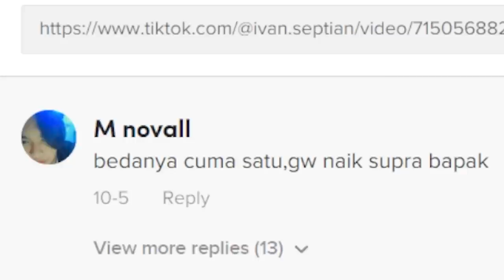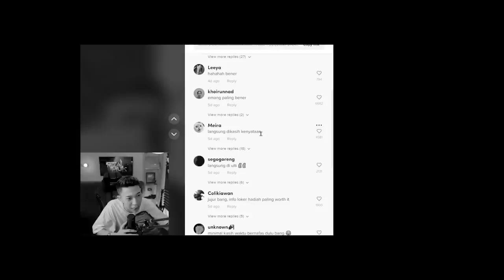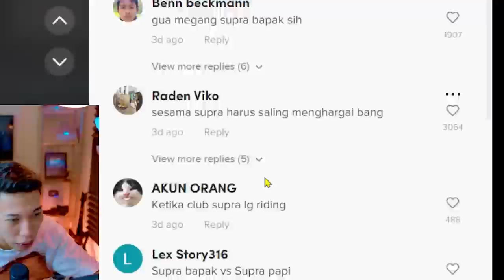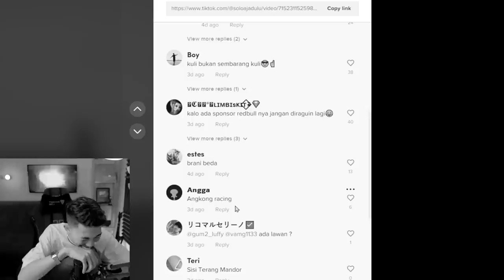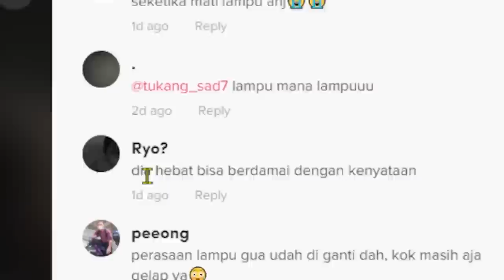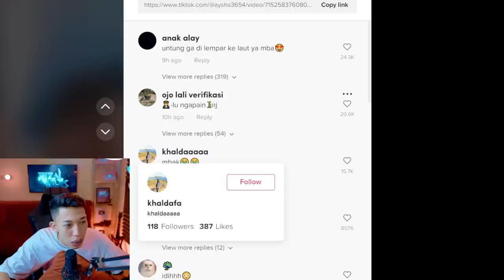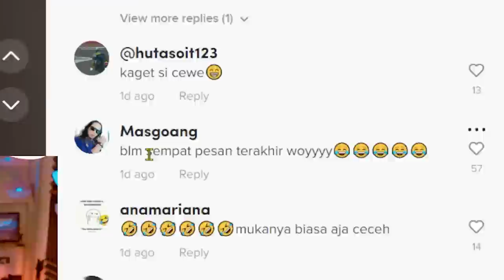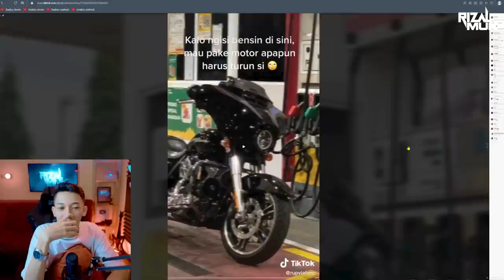HARUSNYA GAK ADA DI KERANJANG KUNING